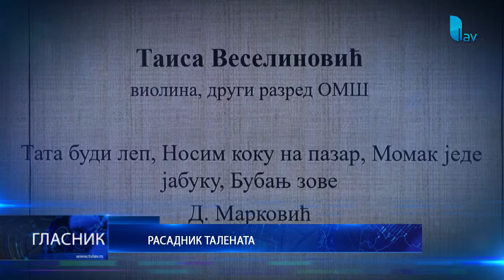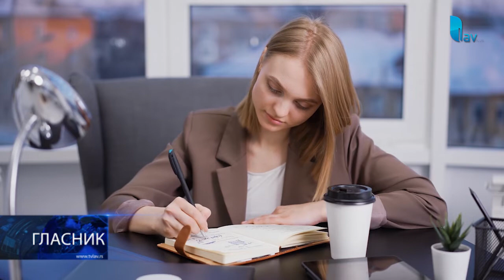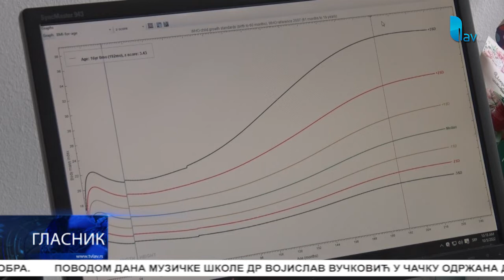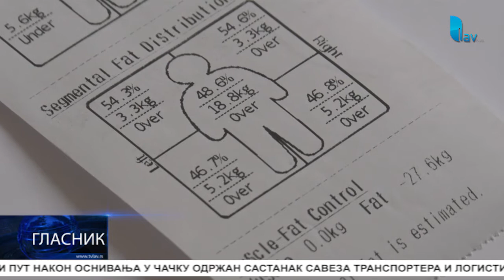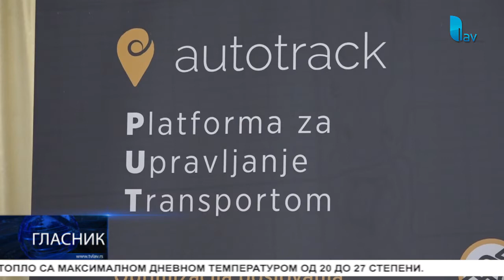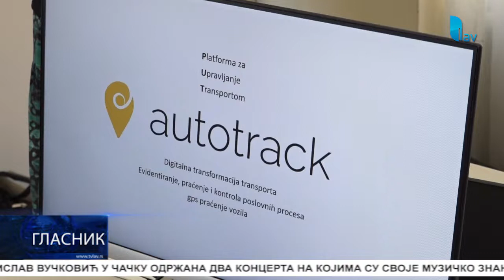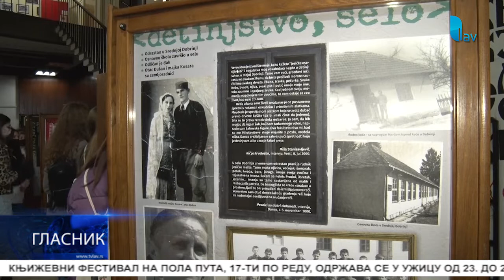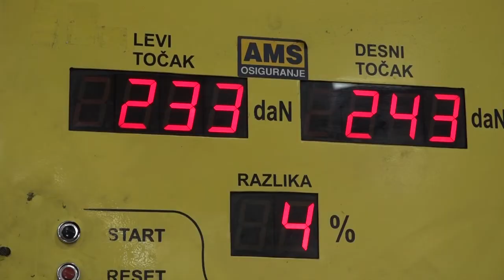21.10.2022. GLASNIK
STUDIO ČAČAK

Adresa: Skadarska 7/3, 32000 Čačak

STUDIO UŽICE